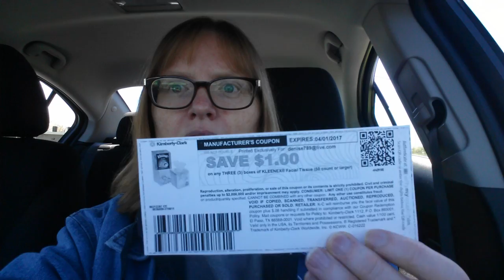internet printables chat about people doing the wrong thing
My discussion on ethical behavior when it comes to internet printables and why photocopying and buying them is wrong.